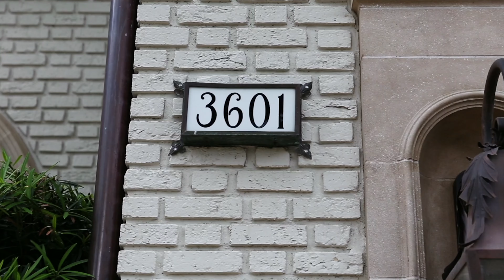The Iconic Ferris Mansion in Highland Park, Texas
Presented by Briggs Freeman Sotheby's International Realty

This iconic Highland Park residence has been restored in exquisite detail and expanded to over 12,000 square feet of sumptuous living space surrounded by lush gardens, fountains, a swimming pool and multiple outdoor living areas. Known as the Ferris Mansion, the house was built in 1923 on a 95X200 lot at Beverly Drive and Byron. Architect Hal Thomson designed the property, enlisting prominent craftsmen from the northeastern U.S. and Europe to execute its elaborate stone, glass and hand carved wood details.

Property ID: 4NQHQJ